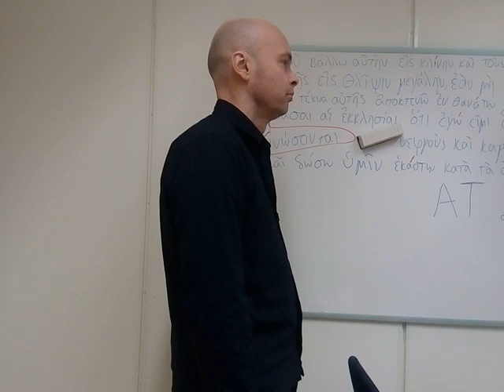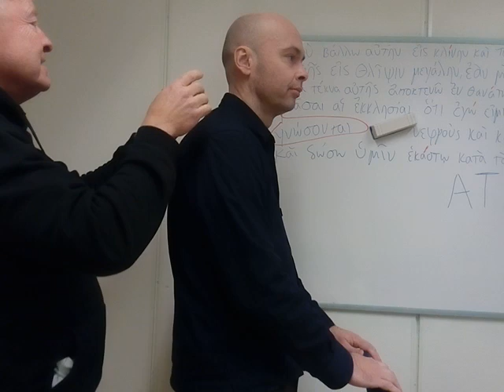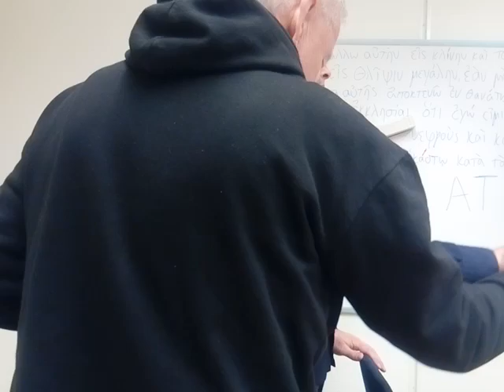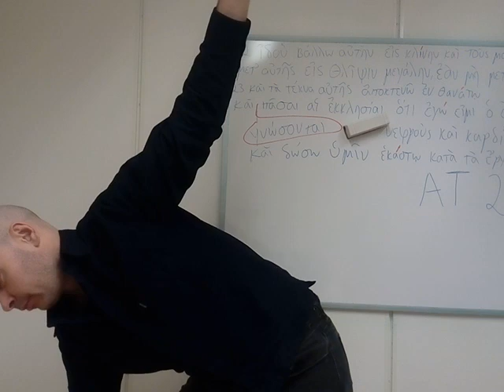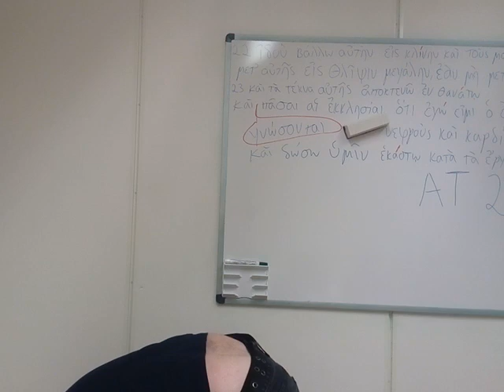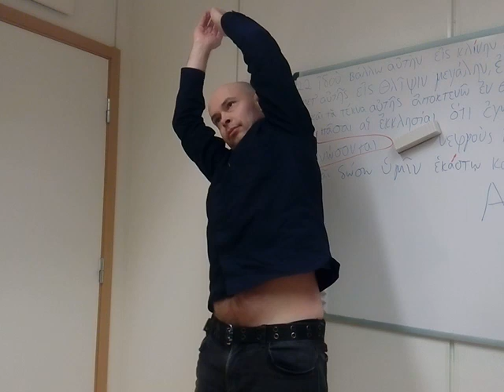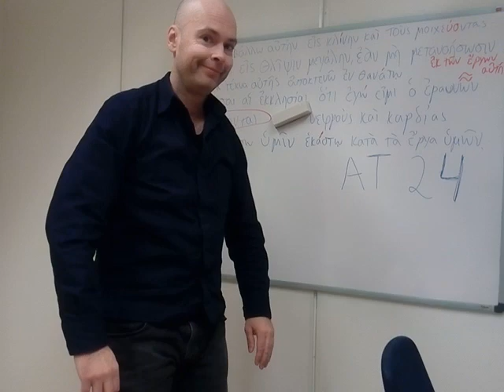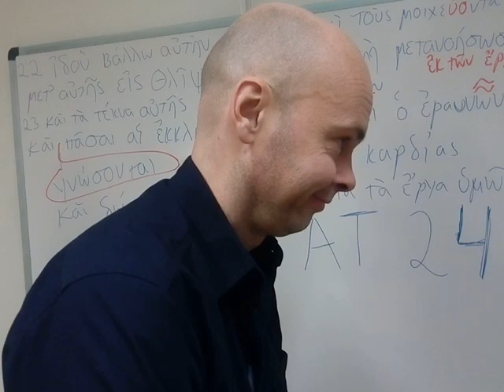Alexander technique Head upwards 24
Primary Control, atlantooccipital joint, freer movement, body map
Inhibition.
Directions and Directing.
Position of Mechanical Advantage.
End-Gaining.
Means-whereby.
Faulty Sensory Appreciation.
Primary Control.
Psycho-physical Unity.